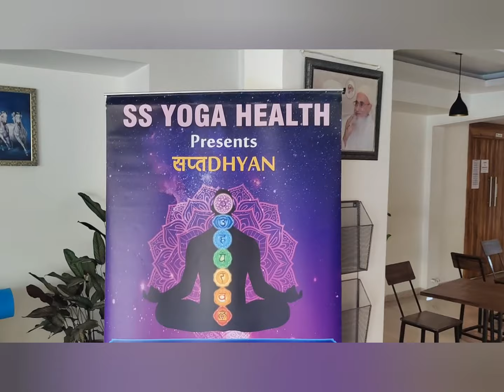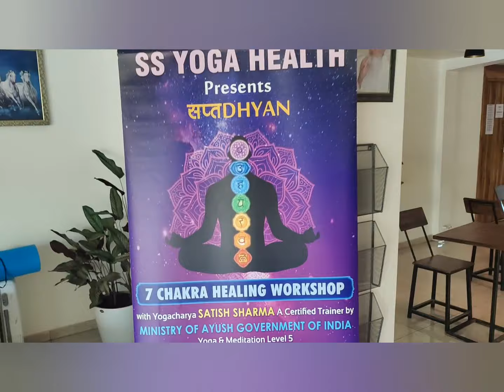LONAVALA Chakra HEALING with NATURE | SAPTDHYAN | 7 Chakra Meditation Workshop | SS YOGA HEALTH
Upcoming Online 7 CHAKRA HEALING* ᗰEᗪITᗩTIOᑎ ᗯOᖇKSᕼOᑭ 🧘🏻‍♂️🔆🧘🏻‍♀️ *सप्तDHYAN* 😌

 *10th~14th Feb* online *ZOOM* Morning *08:00 am to 09:30 am* 🧘🏻‍♂️🙌🧘🏻‍♀️

with Yogacharya *SATISH SHARMA* a certified trainer by *MINISTRY OF AYUSH Government of India* 🇮🇳 Yoga & Meditation *Level 5*

*Workshop Benefits*
➡️ Balance *5 elements* of Body ✋
➡️Cure *Piles, Fissures Constipation*🧎🏻
➡️ Heal *Ear, Nose,Throat Problem*👂
➡️ *Anxiety, BP, Depression* Migraine 🤯
➡️ *Heart & Lungs*  Diseases 🫁
➡️ *Stomach* Digestion Problems🫄🏻
➡️ *Joint & Knee* Pain 🧑🏻‍🦯
➡️ Boost *Serotonin* 🥳
➡ *Immune* System 💪
➡️ Get *Sound Sleep* 😴
➡️ Balancing *Vaat, Pitta, Kapha* 🥵